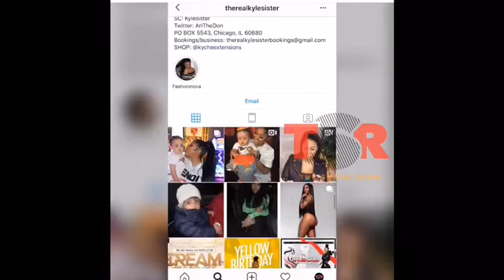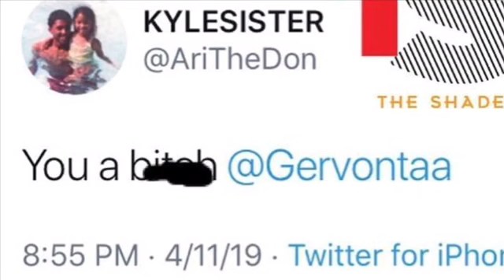Gherbo And His Babymomma Ari Celebrates Their Son Birthday As A Family❤️Gervontaa Breaks Up W. Ari😨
As we all may know Gherbo and Ari has been at eachother necks. They came together as one to celebrate their son birthday. Gervonta gets jealous